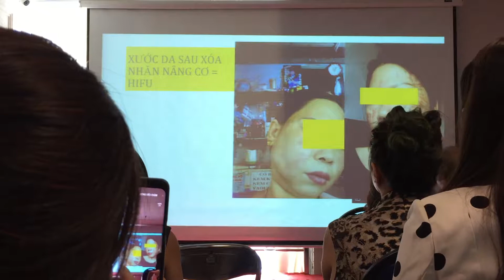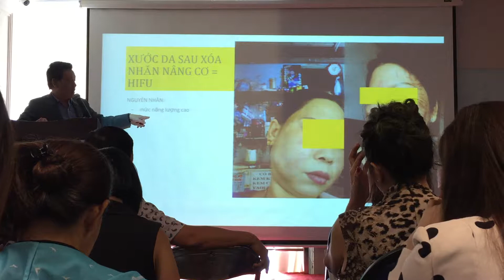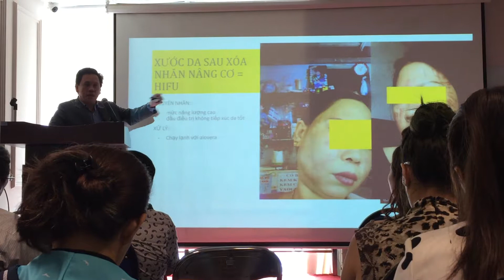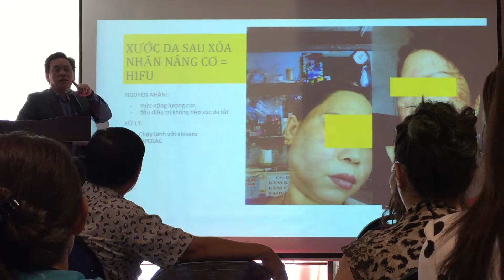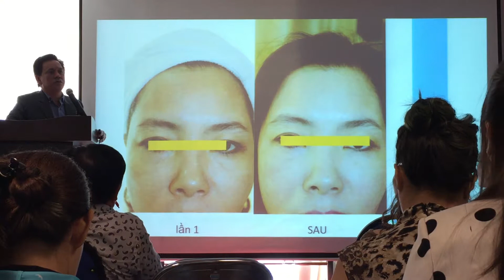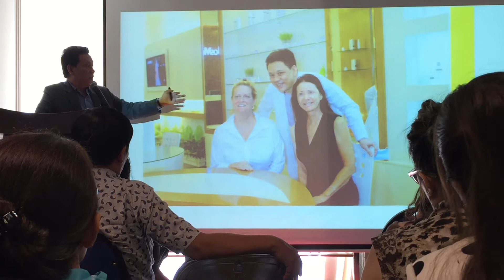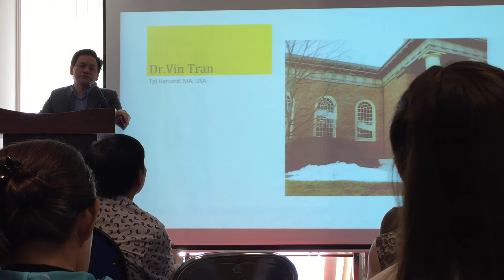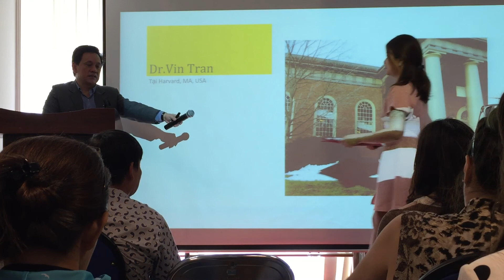Xước da sau xóa nhăn nâng cơ bằng Hifu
Thảo luận xước da sau xóa nhăn nâng cơ bằng Hifu Dr Vin Tran - Táo Đỏ